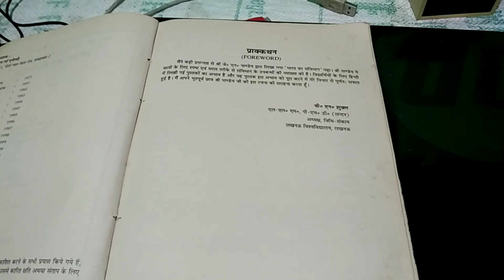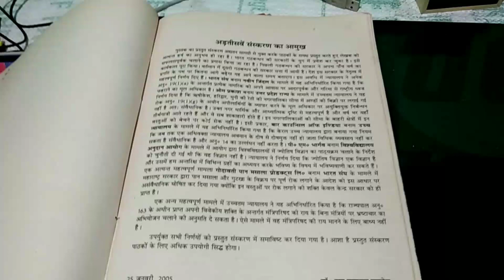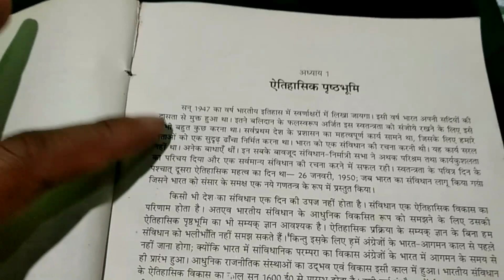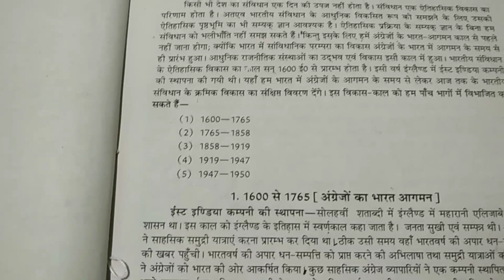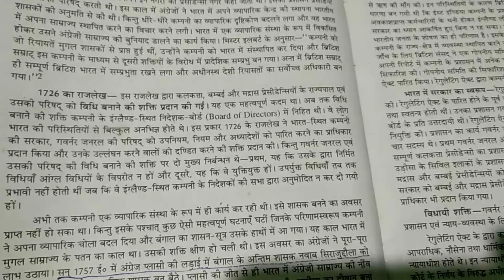भारत का संविधान - (Part-1) - suhas ccc